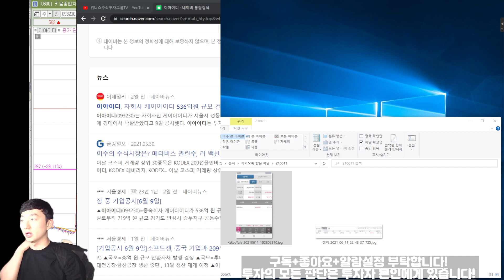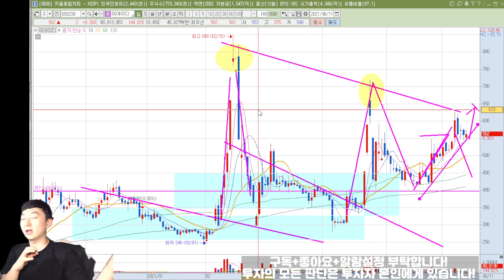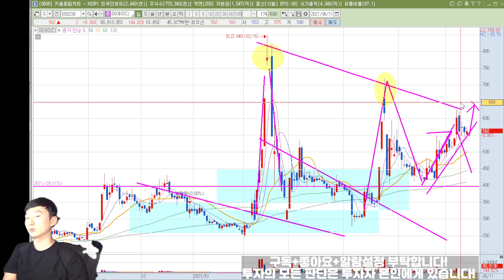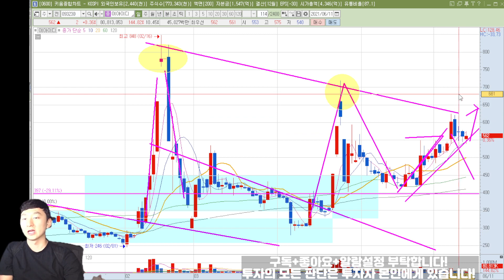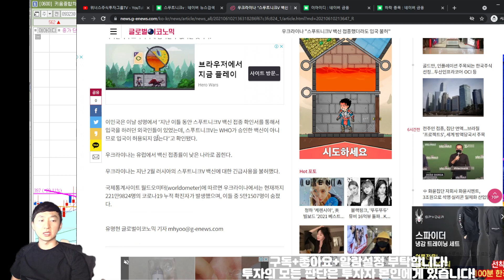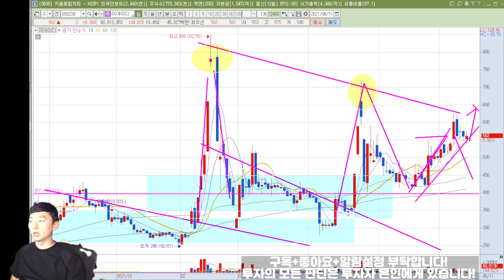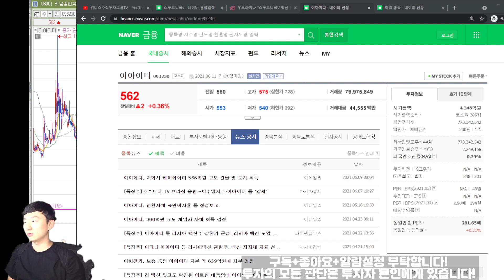[주식 종목분석] 이아이디 반등 나오길 저도 바랍니다! 오늘은 스푸트니크V 뉴스가 없네요! 21년 6/11일